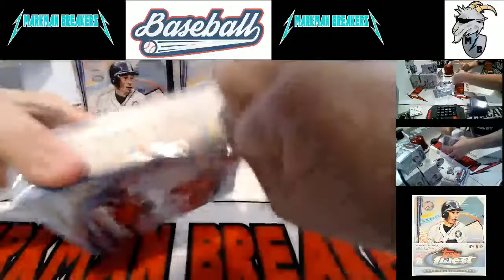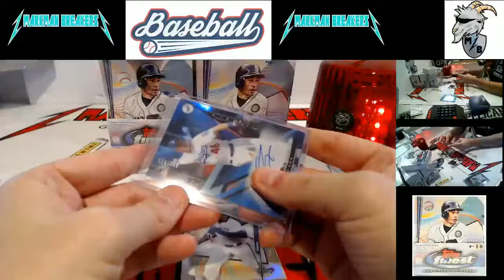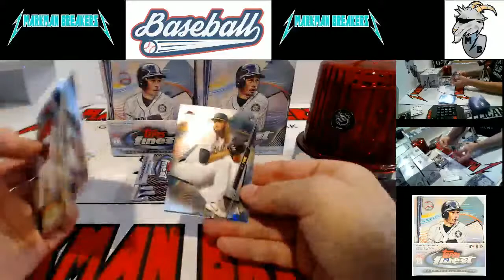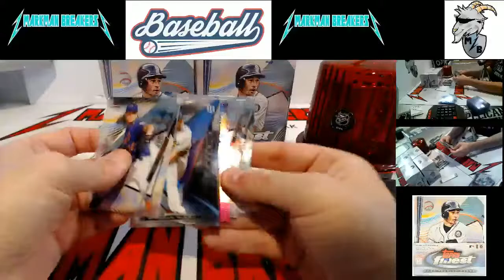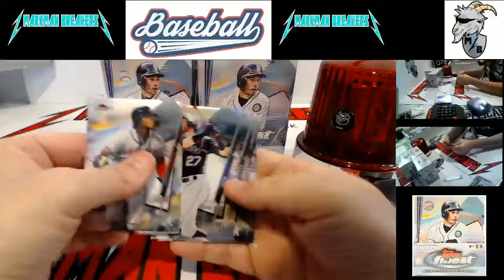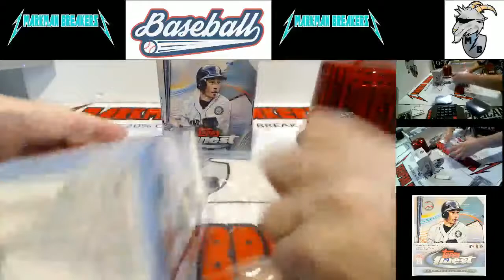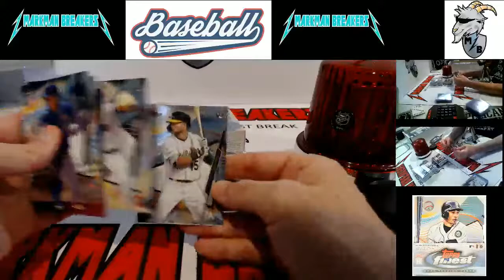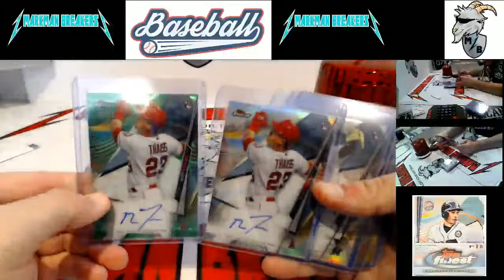2020 Topps Finest Baseball 8-Box Case #3 PYT w/Recap 06-20-2020